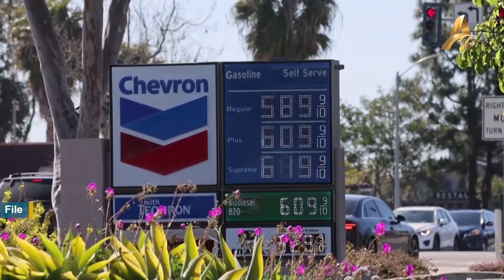PM Worries Russia Will Stop Producing Oil, Which Will Make Oil Prices Unmanageable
KAMPONG SPEU: Prime Minister Hun Sen has expressed concern that if Russia, one of the world's largest oil producers, stops or suspends oil production, international oil prices will no longer be controlled and this will affect the lives of people around the whole world. He also expressed concern about the possibility of a nuclear war.

The Prime Minister made these remarks while speaking at the inauguration ceremony of National Road No. 51, connecting Udong of Kandal province to Thnal Toteung of Kampong Speu province, on Friday morning, 25 March 2022.

He said the negative effects of the Russia-Ukraine war have affected the whole world, especially in regard to oil prices, which are now out of control.

As Cambodia approaches the Khmer New Year, rising oil prices are likely to make travel during the holiday less comfortable for many people.

On 18 March, Prime Minister Hun Sen revealed that the Royal Government is monitoring the Russia-Ukraine conflict, "in order to formulate policies and put in place the necessary intervention measures in a timely manner."

On 24 February, Russia launched a large-scale attack on Ukraine. Russian President Vladimir Putin has justified this action by saying there was an urgent need to launch a military operation to demilitarize Ukraine in order to protect the Donbass Republic and to ensure that Russia will not be under NATO threat from Ukrainian territory.

Russia's invasion of Ukraine has led to a series of US-led sanctions from the West, targeting Russia’s main sources of income. However, a secondary effect of the sanctions has been that it has exacerbated a world crisis centered on oil, hurting the global economy and people's livelihoods.